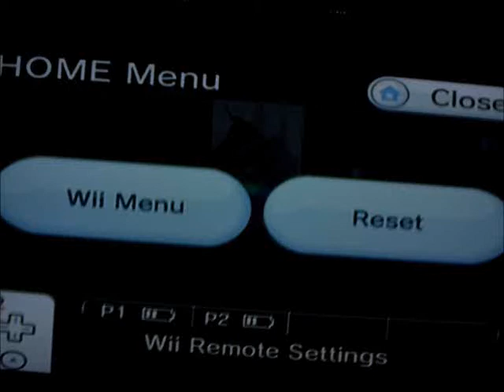Lego Harry Potter Years 1-4 Part 34